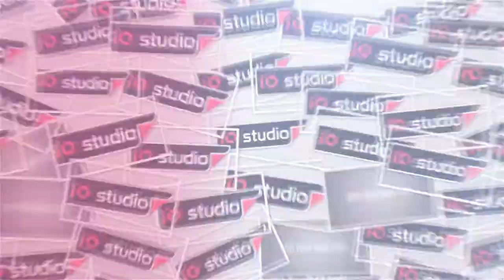KAUL PENGANTIN BARU NAIK BUROK || AJI PUTRA PENGABEAN KRAMAT LOSARI BREBES